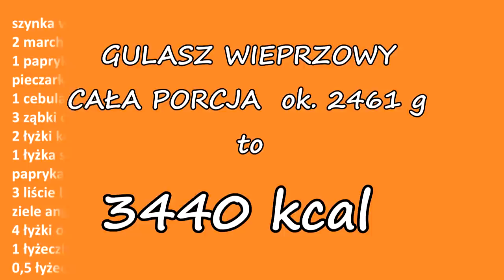Idealny mięciutki gulasz wieprzowy po węgiersku, bez mąki 👌 pyszne i łatwe danie obiadowe 👍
Idealny w smaku gulasz wieprzowy po węgiersku 😋 doskonały pomysł na pyszne i sycące danie, gulasz można podać z kaszą, kluseczkami lub jako placek po węgiersku 😍
Dokładna lista składników na początku i na końcu filmu 🙂 na filmie pokazałam sprawdzony i niezawodny przepis wg, którego zawsze przygotowuję daną potrawę, modyfikować i zamieniać składniki oczywiście można ale na własne ryzyko 🙂

Składniki:
szynka wieprzowa b/k (1500g)
2 marchewki (250g)
1 papryka (230g)
pieczarki (250g)
1 cebula (100g)
3 ząbki czosnku (15g)
2 łyżki koncentratu pomidorowego (50g)
1 łyżka sosu sojowego (10g)
papryka słodka i ostra (12g)
2 liście laurowe
ziele angielskie (7 ziaren)
4 łyżki oleju (40g)
1 łyżeczka soli (3g)
0,5 łyżeczki pieprzu (1g)